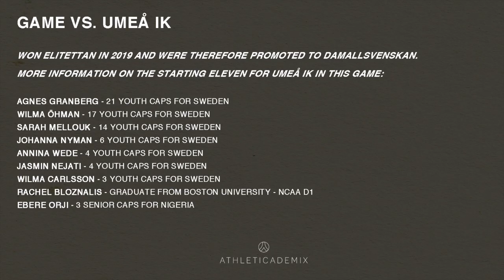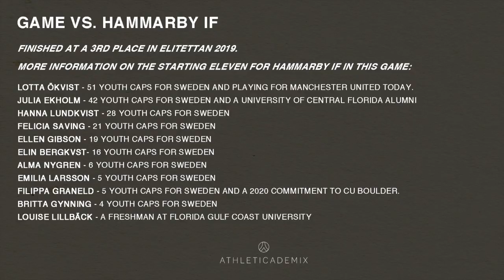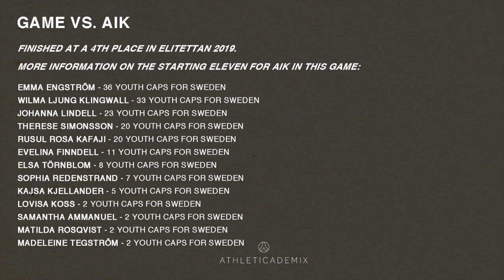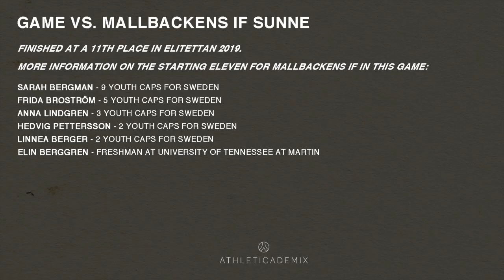Athleticademix - Elin Persson - Fall 2020(3) - Committed to Iowa State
Elin Persson is committed to Iowa State University.